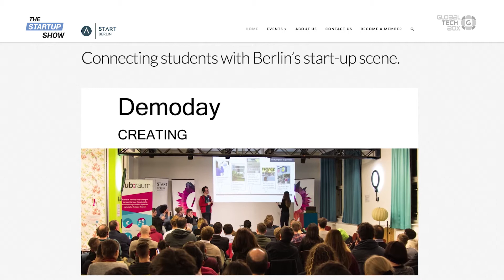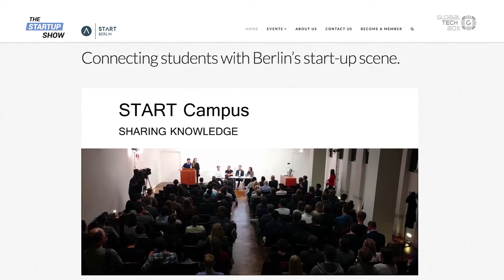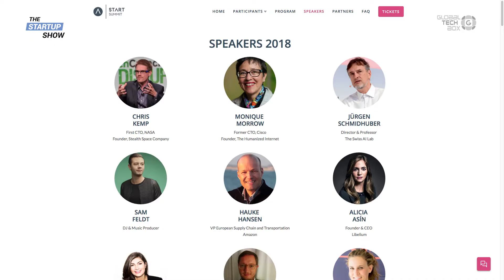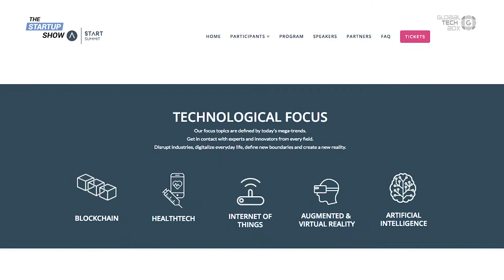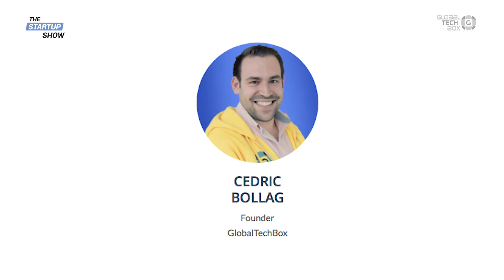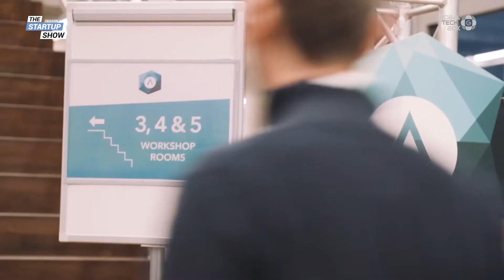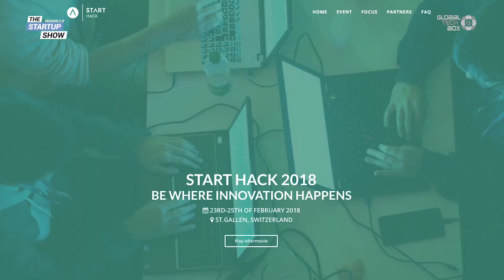Get Inspired And Turn Your Idea Into a Venture: START Summit 2018 /Episode 103.5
Welcome to Special Episode No.103.5 of the StartupShow!

Last year at this time we met with the students from the University of St. Gallen and dedicated one episode to the special event that they organized, START Summit 2017. Today, we are happy to present Niklas Leck and Jonas Brahms, President and Vice President of this year's event.

Stay with us and you will find out how to organize a startup event for 2.000 participants and how crucial the networking at these kind of gatherings can be. It is our pleasure to announce that we will be presenting a live StartupShow during the conference in mid-March! Taking the StartupShow live is an exciting collaboration and we’re looking forward to recording in front of a live audience for the very first time!

The program of START Summit 2018 is divided into four parts: Blockchain, AR/VR, Artificial Intelligence and IoT, with an additional focus on Health Tech. The organizers succeeded to get high-class speakers for each field, and Niklas and Jonas announced in our interview some of the 'biggest names'!

Season 2.0 features exciting new segments, like “Questions From the Audience” and “Quickfire Q&A,” and we would like to thank everyone for their continued participation! A special thanks to Raphael for partaking in this episode!

Don't miss the show!

Skip to Questions:
00:00 Intro
1:16 Who is Niklas Leck?
2:15 What fascinates Niklas about startup ecosystem?
2:26 Who is Jonas Brahms?
4:01 Where do you see yourself regarding professional development and is working in a startup an option?
6:13 What's planned for the START Summit this year and a short summary of last year's event?
9:22 Can you give us some insights into St. Gallen's startup ecosystem and how can we take it to the next step?
11:04 What is the impact of your event on people's lives? Do you have an example?
13:26 You also started Hackathon. What came out of it last year?
15:01 One of the things that you state on your website is that START Global is “the pipeline of entrepreneurial education”. What does that mean?
17:16 How do you reach START Summit participants and get them all the way to St. Gallen?
18:47 If you could choose where you want START Summit to be in five to ten years, what would be your vision?

The Audience Asks

20:59 Raphael: How do you manage to study, organize START Summit and look so handsome at the same time?

Jonas
23:19 Post studies: Corporate or startup and why?
23:43 Which is the most disruptive industry you see and why?
24:12 Which is your favourite startup and why?
29:12 Who do you admire in the startup world and you can not mention Elon Musk?
26:05 What's missing in the Swiss startup ecosystem?

Niklas

26:49 Post studies: Corporate or startup and why?
27:22 Which is the most disruptive industry you see and why?
28:16 Which is your favourite startup and why?
29:11 Who do you admire in the startup world and you can not mention Elon Musk?
29:46 What's missing in the Swiss startup ecosystem?

Expert Advice

31:04 Jonas Brahms
32:20 Niklas Leck

Ep. 103.5: Interview with Cédric Bollag, the Founder at Curated (ex GlobalTechBox)